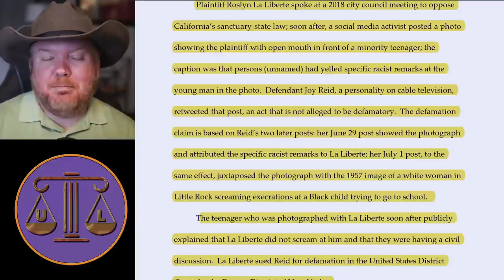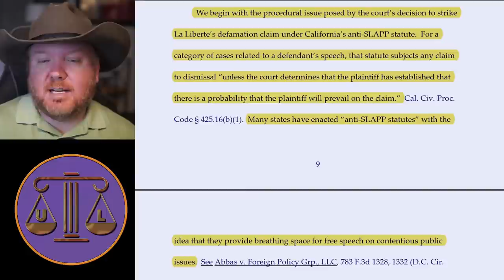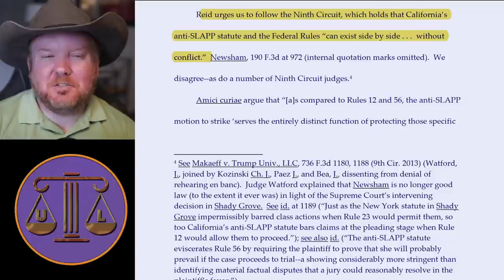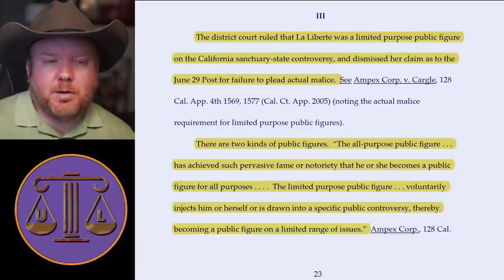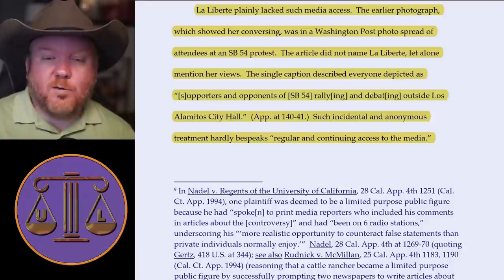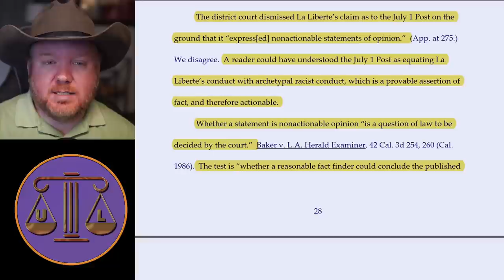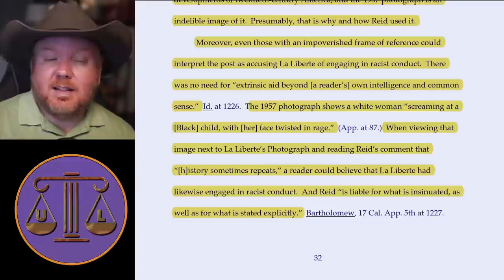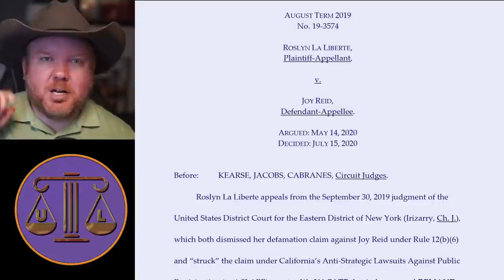The 1A SLAPP motion to dismiss: federal court?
SLAPP refers to a Strategic Lawsuit Against Public Policy - or to put it another way, suing because someone said something you don't like and you want them to shut up. Anti-SLAPP is special motion to dismiss designed to prevent this from happening. But it is a creature of state law. So the quesstion arises: can I use Anti-SLAPP in federal court? Let's discuss!

Camera: Sony A5100
Lens: Sigma 30mm F 1.4
Mic: Rode NT1A